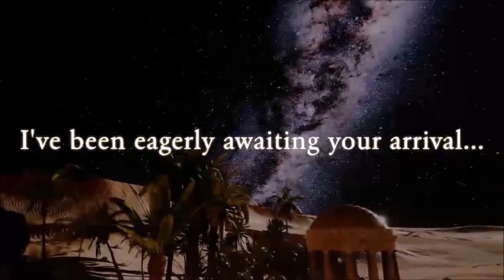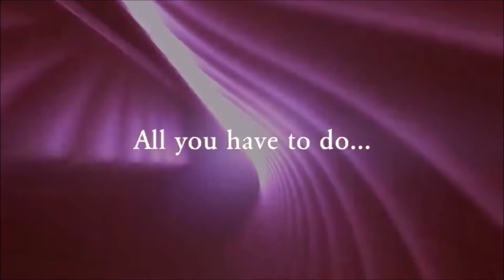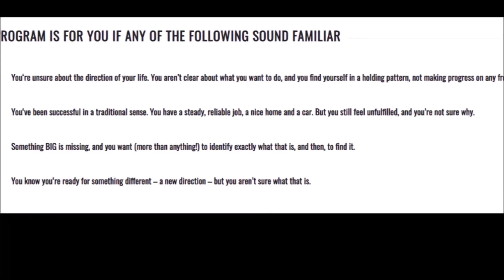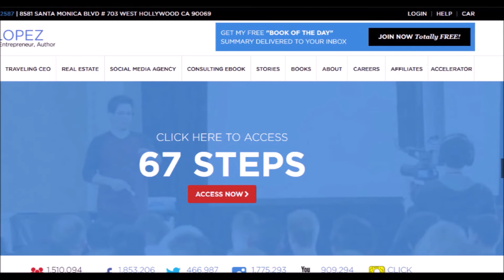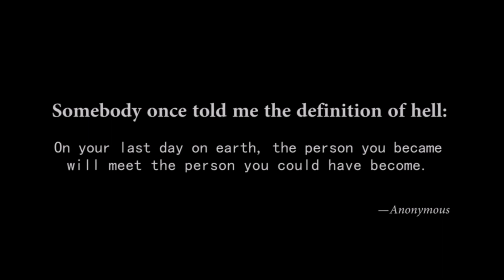How to become MASSIVELY SUCCESSFUL?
Make your Passion Plan ( THE WORLD’S #1 TOOL FOR FINDING YOUR PASSIONS AND LIFE PURPOSE)

The Passion Test

Think like a Monk: Jay shetty

7 habits of highly successful people by Stephen R.Covey

Tai Lopez 67 steps: (check his website for the full program)
Business insider full summary

As a man thinketh - James Allen

What is your definition of success?

Each and every individual will have a different answer to this question. Some people value material possessions (money, super cars etc..), some value quality time with their loved ones, and others want to live a life of passion and help others in the process.

Before undertaking any ambitious project, take some time and reflect on this. You get what you look for! So, make sure you know what you are looking for friends.

In this video, we share the tips & tools that massively successful people have used and are using to achieve MASSIVE SUCCESS in their lives. If they made it, why not you? Why not start now? Anything is possible! No matter how crazy it may seem at the beginning.

"The people who are crazy enough to think they can change the world, are the ones who do!" - Steve Jobs

At the end of this video we will share some of the best online tools that will help you in your SUCCESS JOURNEY (links above). Your time is limited, so whenever you get tools that can help you cut your learning curve, it will be advantageous for you to use it.

Please smash that SUBSCRIBE button, hit LIKE, feel free to comment and share your opinions and most importantly kindly share on social media and with those who you think might get any value from this video.

 Enjoy friends. Thanks a lot for your support. It really counts! PEACE!